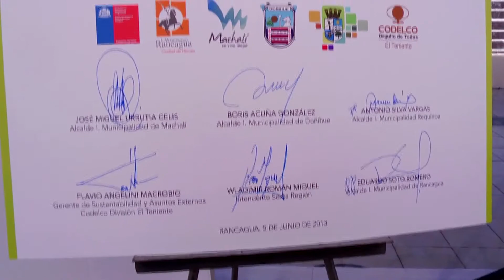Codelco presentó Plan de Descontaminación Puro O'Higgins.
Plan busca ayudar a descontaminar la Sexta Región, incluyendo las comunas de Rancagua, Machalí, Doñihue y Requínoa. En la iniciativa también participan los municipios y el Gobierno Regional.